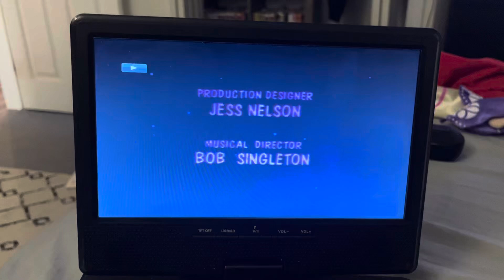Closing to Barney’s imagination island 2003 HVN VCD